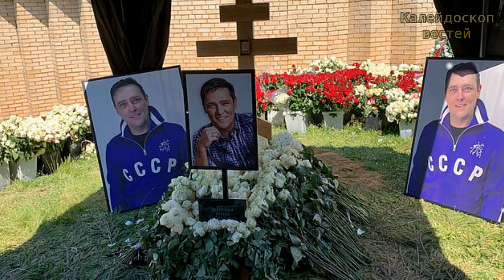МОГИЛА Юрия Шатунова на Троекуровском кладбище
Сегодня, 28 июня урна с прахом Юрия Шатунова была захоронена на Троекуровском кладбище. На церемонии захоронения присутствовали самые близкие для Юрия люди: жена  Светлана с детьми, концертный директор  Аркадий Кудряшов и друзья музыканта.
Прах певца разделили на две части...

Темы видео: могила шатунова, шатунов могила, захоронение шатунова, шатунов захоронение, памятник шатунову, шатунов памятник, могилка юрия шатунова, могила юрия шатунова, шатунов троекуровское, шатунов на троекуровском, как выглядит могила шатунова, могила шатунова фото, могила шатунова видео, похороны шатунова видео, видео с похорон шатунова, захоронение праха шатунова, могила с прахом шатунова